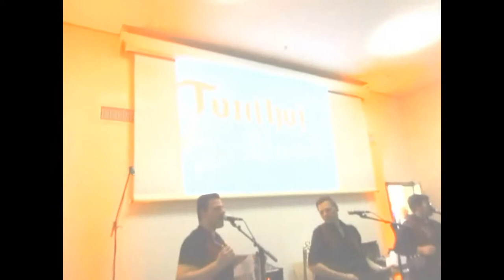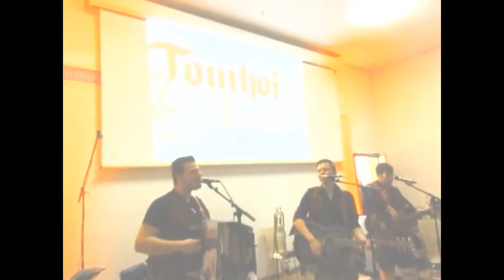01 03 09 Tonihof Buam Live, zwei Rosse im Stall, Kehlbach Express, Musikantentreffen 2018, Otterswa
Thema: Tonihof Buam Live, Zwei Rosse im Stall, Tonihof Hotel, Interview, Jodler, Brassmusik, Steirische Musik, Steirische Volksmusik, Quetsche, Gitarre, Bass, Volksmusik, Unterhaltungsmusik, Jung und Alt, Gemeindesaal Otterswangen.